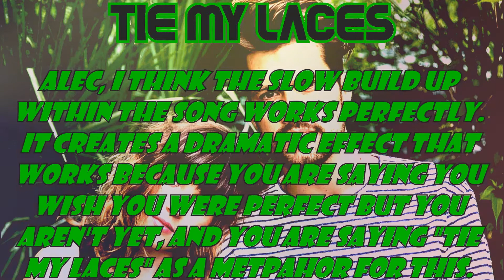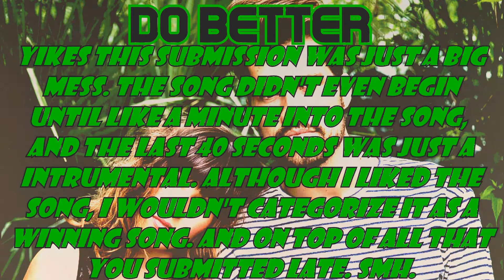✺ Tension ✺ 3-12 "Winning Songs"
Cast:
Alec Benjamin: Marks’ Minecraft The Challenge
Jack & Jack: Evict Dragons

Winner: ?
Runner-up: ?
3rd:  Hyuna: Ethan Sherfey
4th: Beartooth: Emo Life
5th: Maurice Moore: BarcoTD
6th:  Bridgit Mendler: KatanaJohn
7th: Fantasia: PurpleAres
8th: Adore Delano: xeatallthiscake
9th: Hailee Steinfield: Kouseite
10th: Dua Lipa: BBSurvivorr
11th: Set It Off: Candies Protector
12th: Max Barskih: ArmyofStarlight